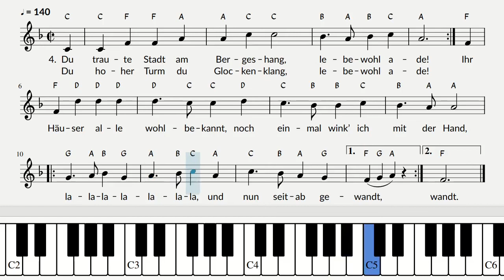Zum Tanze da geht ein Mädel mit güldendem Band / Text und Noten / instrumental / Klavier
Liedtext

1. Wohlauf in Gottes schöne Welt, lebewohl ade!
Die Luft ist blau und grün das Feld, lebewohl ade!
Die Berge glüh'n wie Edelstein,
ich wandere mit dem Sonnenschein,
lalalalalalala, in´s weite Land hinein.

2. An meinem Wege fließt der Bach, lebewohl ade!
Der ruft den letzten Gruß mir nach, lebewohl ade!
Ach Gott da wird so eigen mir,
so milde weh’n die Lüfte hier,
lalalalalalala, als wär’s ein Gruß von Dir.

3. Ein Gruß von dir, du schönes Kind, lebewohl ade!
Doch nun den Berg hinab geschwind, lebewohl ade!
Wer wandern will, der darf nicht stehen,
der darf niemals nach hinten sehen,
lalalalalalala, muß immer weiter gehn.

4. Du traute Stadt am Bergeshang, lebewohl ade!
Du hoher Turm du Glockenklang, lebewohl ade!
Ihr Häuser alle wohlbekannt,
noch einmal wink’ ich mit der Hand,
lalalalalalala, und nun seitab gewandt.

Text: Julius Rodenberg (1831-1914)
Melodie: Volksweise aus der Mark Brandenburg

0:00 Start
0:04 Strophe 1
0:39 Strophe 2
1:15 Strophe 3
1:52 Strophe 4